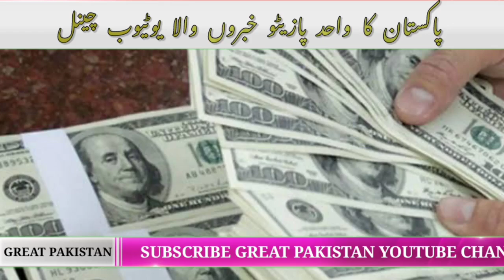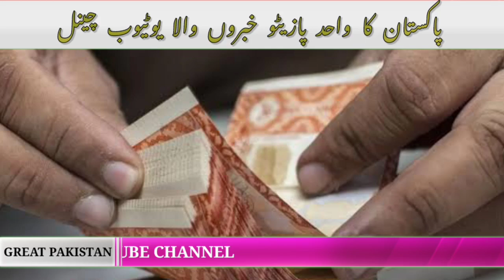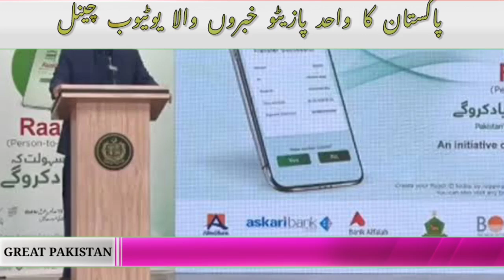SBP’s Reserves Up - BB Energy Interested in Supplying Petroleum Products, LNG to Pakistan